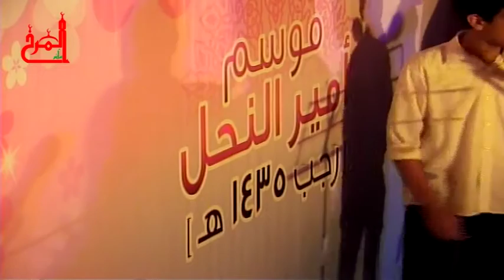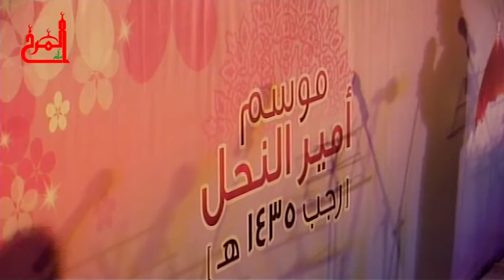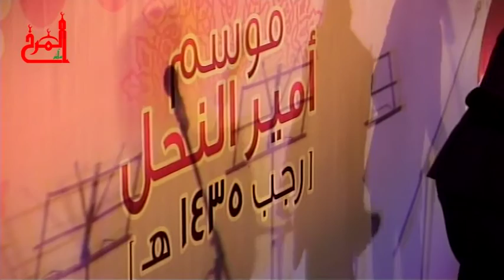فرقة أصداء الغدير - المهرجان الانشودي امير النحل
مأتم المرخ